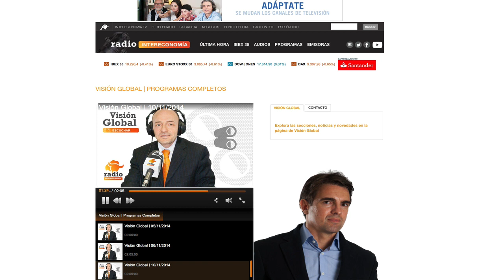David Aranzabal en Radio Intereconomía.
Entrevistado por Manuel Tortajada sobre la nueva situación política / económica en Europa, Estados Unidos Rusia y China.